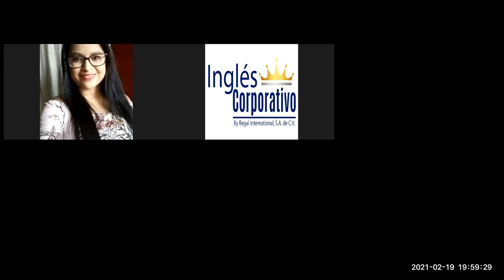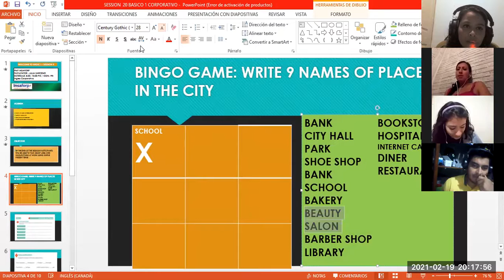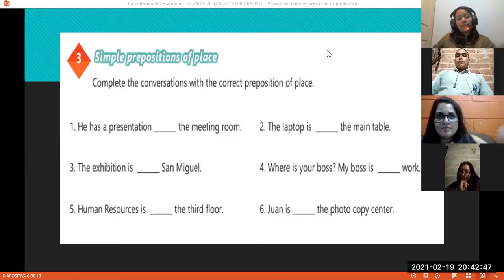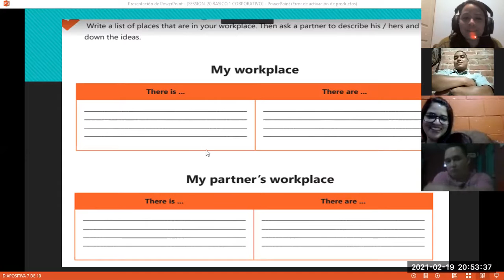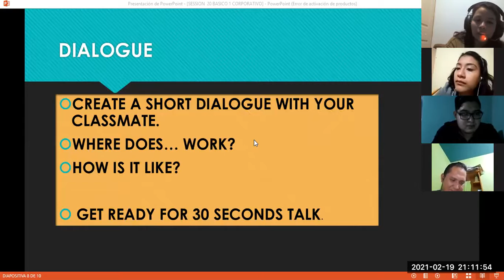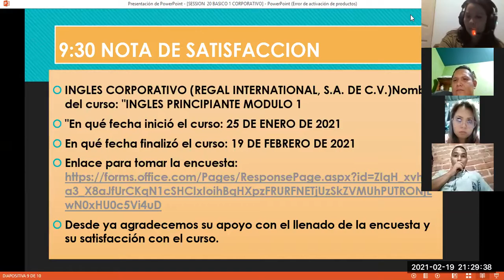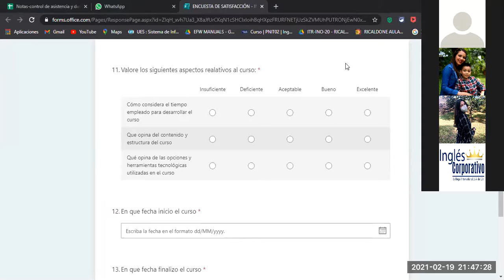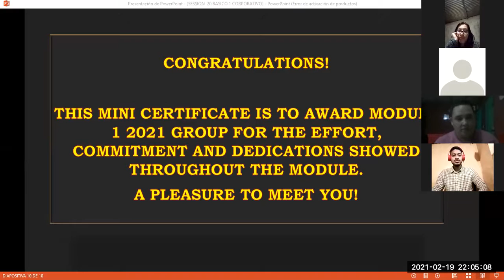Ingles Corporativo-Videoconferencia #20 there is there are